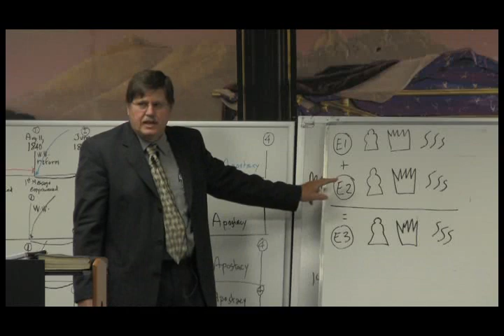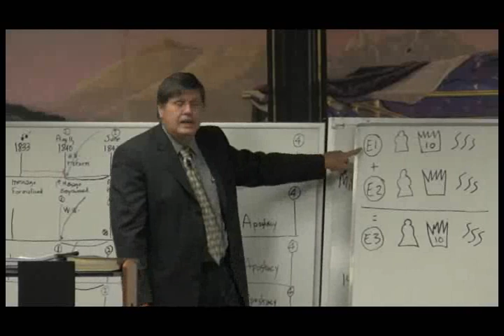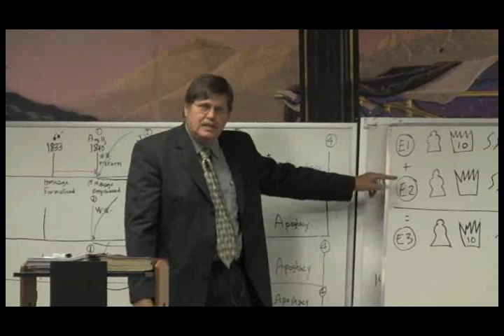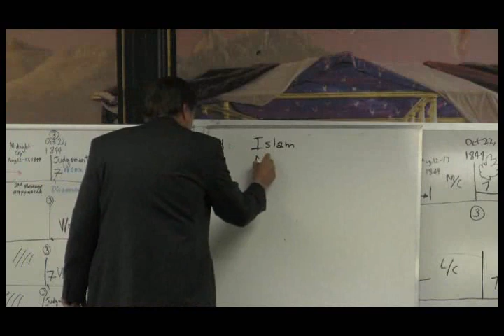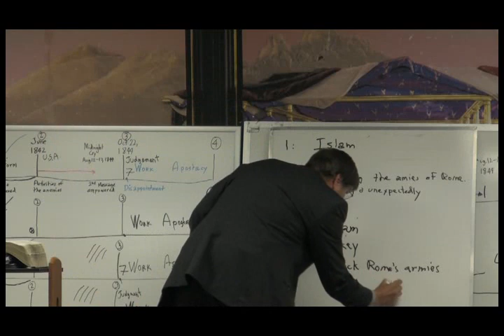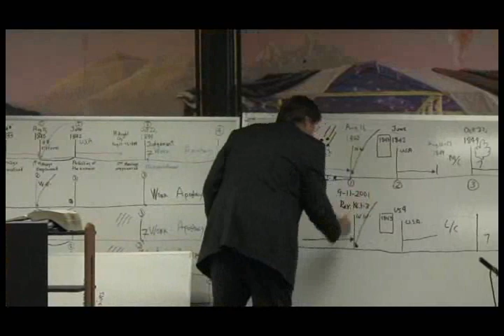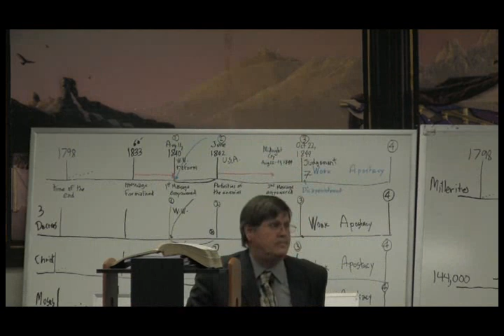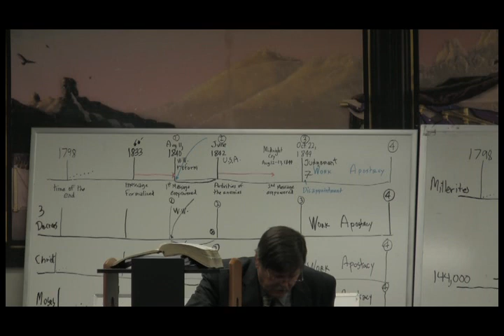2008 05 Colton 8 - Jeff Pippenger